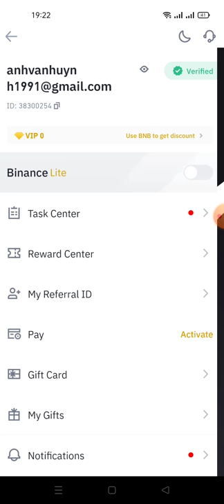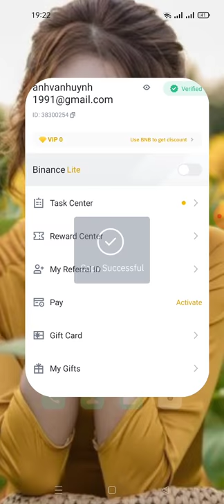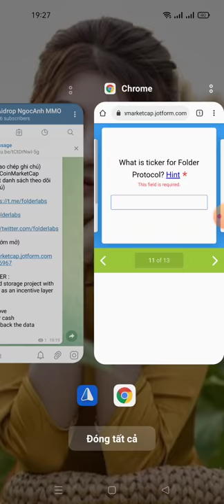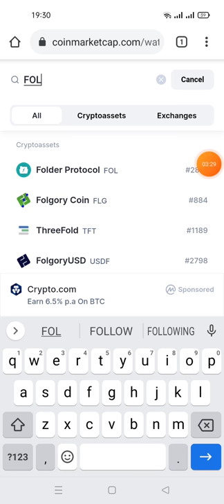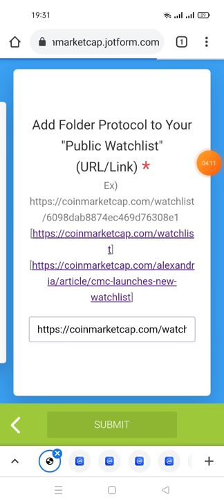hướng dẫn nhận 10$ FOL từ sàn binace(limit 20k)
UID Binance (Sao chép ghi chú)
 Gửi email đến CoinMarketCap
 Chia sẻ liên kết danh sách theo dõi (Copy ke ghi chú)

 Link Quiz (sẽ sớm mở)

🔴 QUIZ ANSWER :
1. Decentralized storage project with layer-2 solution as an incentive layer on top of IPFS
2. Folkee
3. All of the above
4. Exchange for cash
5. Folkee gives back the data ownership
6. Fol